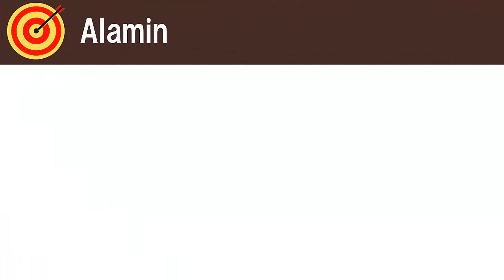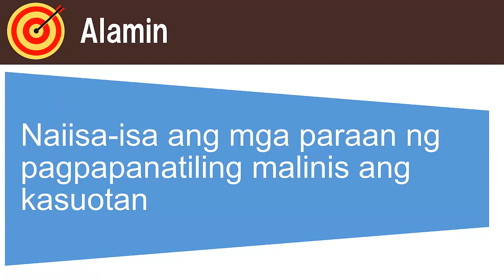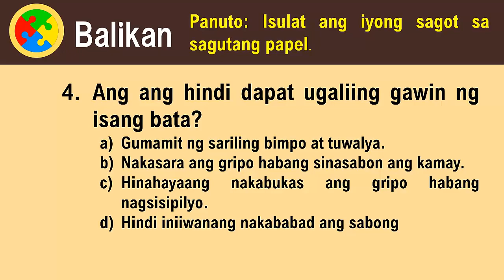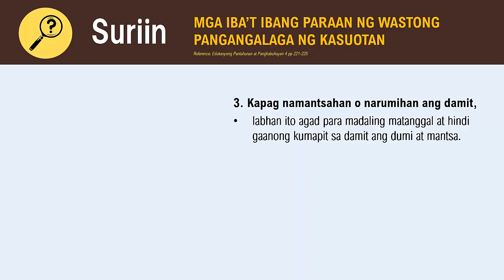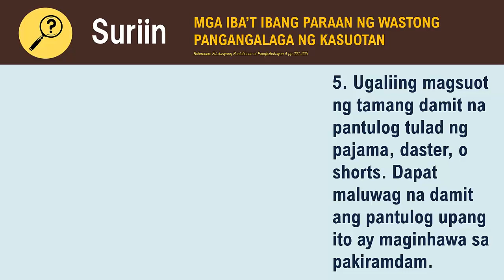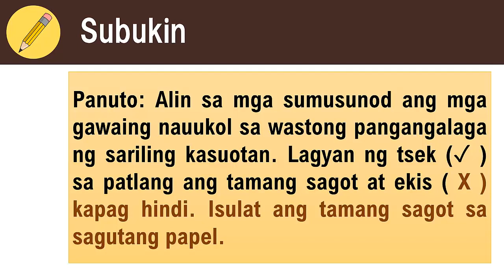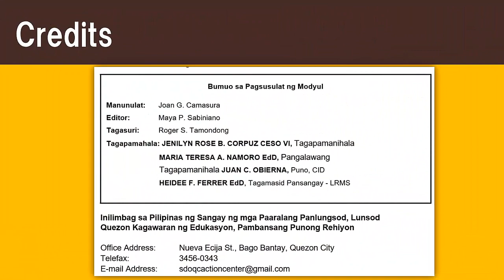Pag aalaga ng Sariling Kasuotan - EPP 4 Home Economics Module 1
This is a video explanation of DEPED EPP 4 HOME ECONOMICS MODULE 1,  Pag-aalaga ng Sariling Kasuotan  Edited by me Riza Peralta